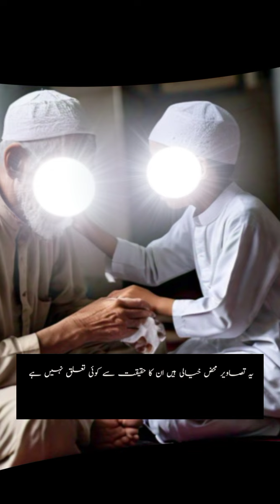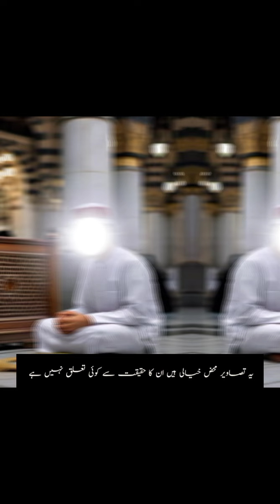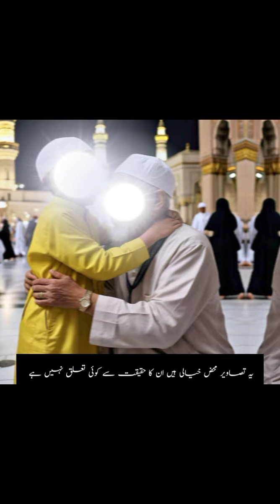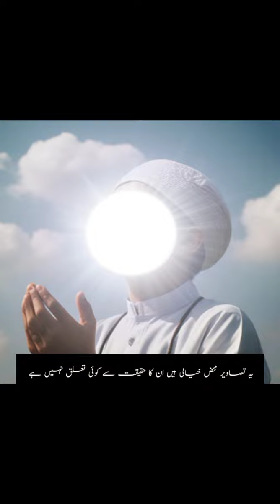Hazrat Muhammad SAW k bchpn ka mujza|Pyary Nabi SAW ka waqiya